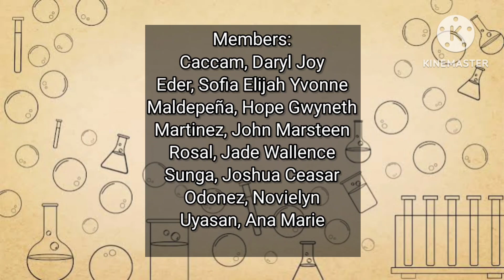VET PHARMA 1 | Mice Handling & Routes of Drug Administration | (3A-G5)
This is a student presentation demonstrating the "Mice Handling & Routes of Drugs Administration for Laboratory Animals". This is an output of students (G5, 3DVM-A) taking up Basic Veterinary Pharmacology (Vet Pharma 311) AY 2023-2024.